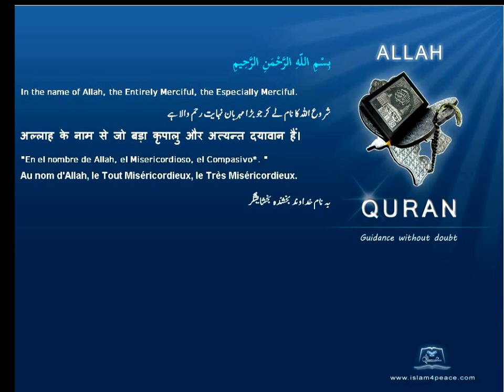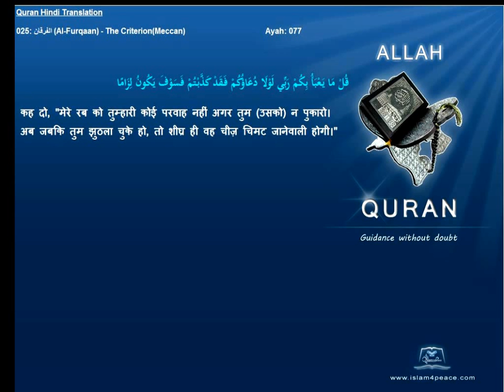Quran Hindi with Arabic 025-الفرقان-Al-Furqaan-The Criterion(Meccan)